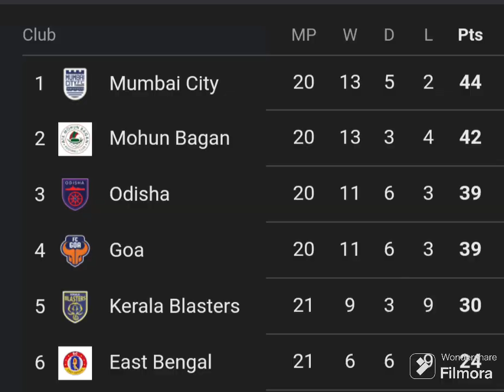_Joy_East_Bengal...❤️💛🔥😎